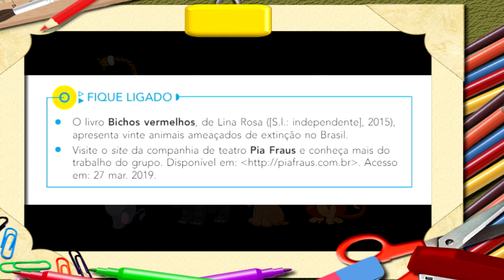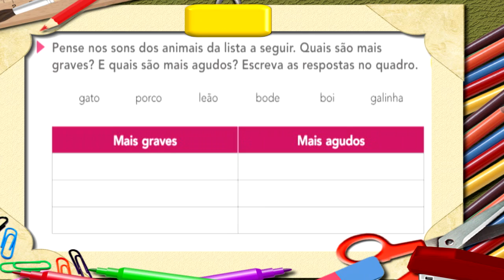Vídeo 2 Ano Animais em Extinção